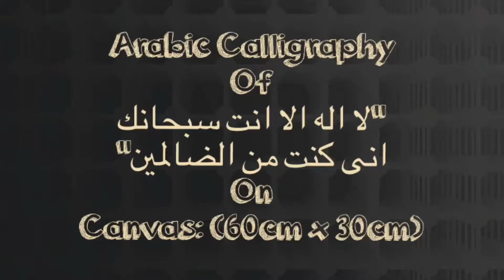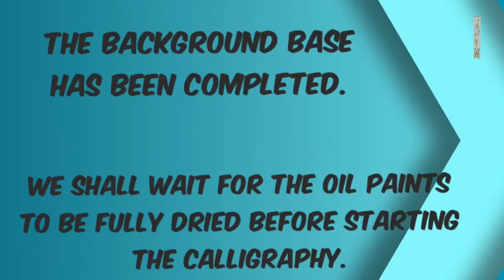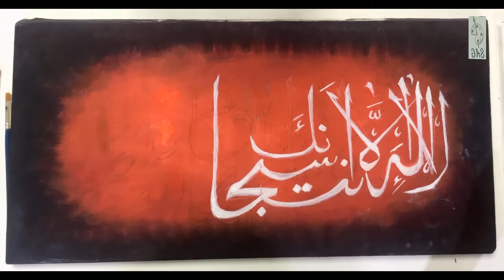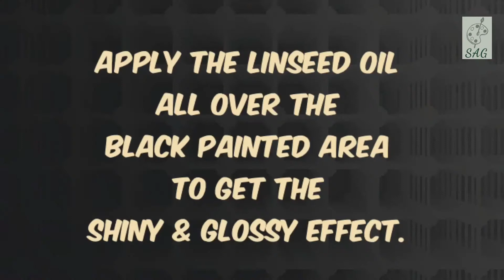Aye Khuda Aye Khuda | Hafiz Ahmed Raza Qadri I Calligraphy Oil Painting | Seemi Art Gallery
A Quranic verse "لا إلهَ إلا أنتَ سُبْحَانَكَ إِنِّي كُنْتُ مِنَ الظّالِمِيْنَ"  'There is no deity but You (Allah). Glory be to You! Verily, I have been among the wrongdoers’ (Quran 21:87) has been written using a simple Pencil/Brush technique on an Oil Painted multi-colour background.
An old canvas has been used to create this painting by painted fully black originally from White colour.
Background track of AyeKhudaAyeKhuda by world renowned Nasheed Artist HafizAhmedRazaQadri giving life to this Calligraphy throught spirtuality.

Colours Used (4)
1. Black
2. Vermilion Red
3. Crimson Red
4. White

Materials Used
1. Canvas (30cm x 60cm)
2. Soft Brushes (Faber-Castell)
3. Oil Colours (Artist Quality & Van Gogh)
4. Linseed Oil
5. Pencil (HB, Faber-Castell)
6. Rubber Band to join the Two Pencils

Thanks for your valuable time and continuous support.